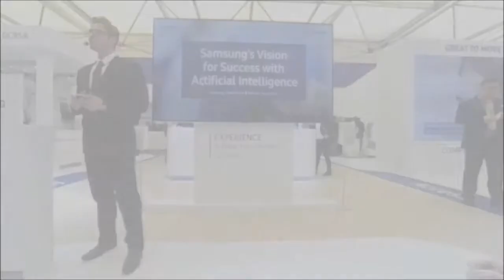people2people Model Avon K.